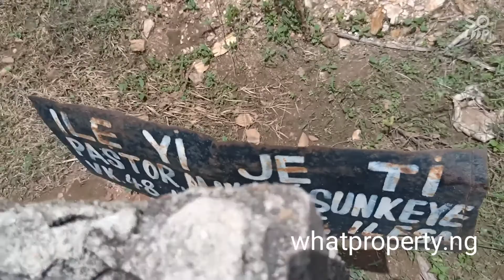SOLD OUT: A secured 4 plots of residential Land Slightly Off Akure Ilesa Expressway, Osun State.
Physical Features and Benefits:
Land size:  2,725sqm (slightly above 4 plots of land)
Land shape: Rectangular.
Topography: Flat and Plain
Soil Type: Dry land.
Dwarf fencing.
Peaceful neighbourhood.
No encumbrance whatsoever on the land.
Genuine and verifiable proof of ownership.
No family tussle whatsoever on the land.

Accessibility:
Easily access economic activities in Ilesa Osun State conveniently.

Neighborhood Amenities:
Good Road Network.
Constant Electricity Supply.
Good Security.
Water.

Landmarks:
Prince of Peace Hotel and Suites.
NNPC Filling Station.
International Brewery Plc
Ilesa Grammar School.
Other notable companies and businesses.

Present and Future Use:
Residential use.

Transportation Linkage:
30 seconds drive to Akure-Ilesa Expressway.
2 minutes drive to International Brewery Way.
1 minute drive to Brewery Junction.

Location: one plot away from Akure-Ilesa Expressway by Prince of Peace Hotel and Suites and NNPC Filling Station near International Brewery Plc Junction, Ileshi Omi Asoro, Ilesa Osun State.

Price: N1,200,000 per plot. Negotiable
No agency fee or any hidden fees to be paid by serious and direct buyer.

Title: Registered Survey Plan and Deed of Assignment.

NB: we are only selling 3 plots for a single buyer.

For further details and physical inspection of the land, please contact whatproperty on 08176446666 or visit our office address;

14, Odunuga Street Off Osho Street Opebi Ikeja Lagos State.